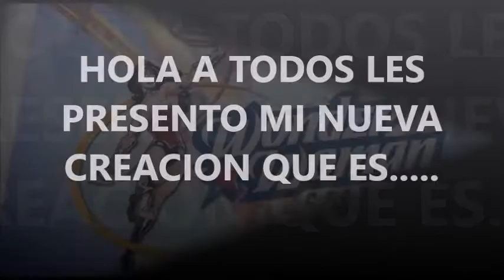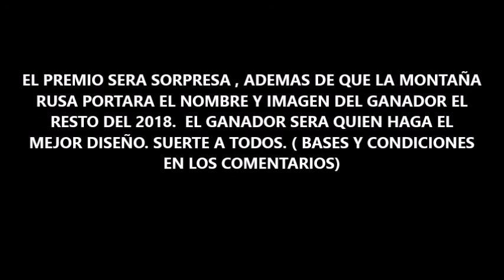Coaster Dinamix Wonder Woman Coaster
Esta es mi 3º creación y les quiero hacer otra dinámica que veran en el video
BASES Y CONDICIONES:
1ª Estar subscrito al canal
2ª Mandar al correo el diseño y foto de que estás suscrito al canal mas aparte tu nombre o el del canal y la foto de tu agrado en caso de ser el ganador y portar tu imagen en la roller coaster
3ªPoner un comentario en el video de que te imaginas que será el regalo
4ªEn caso de ser ganador se revisará el canal para ver si estas subscrito y en caso de que no lo estes se te anula el premio y se usara tu modelo
5ª Todos los pasos son obligatorios

Suerte a todos ahora ustedes construiran algo de mi Wonder Woman Coaster